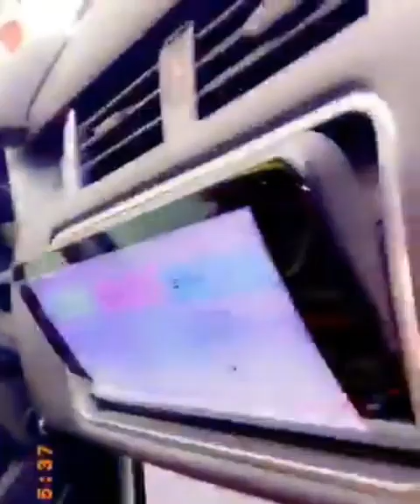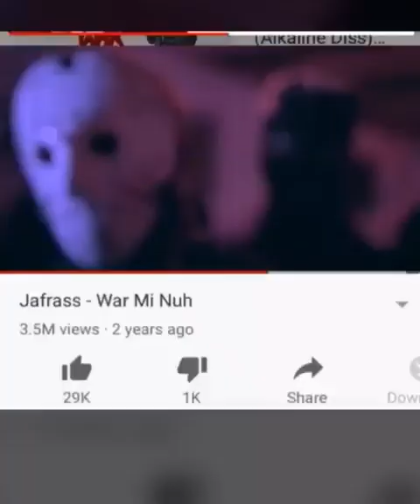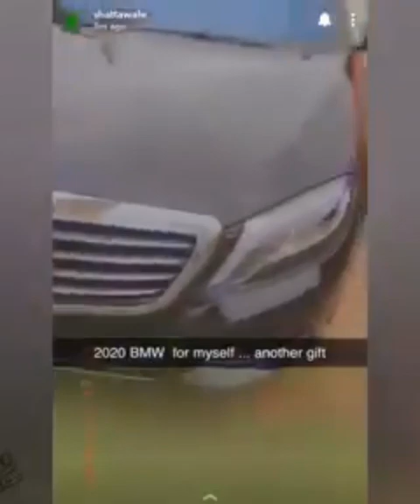Shatta Wale Gifted Brand New BMW, Stonebwoy's 'Putuu' Hits 1 Million Views On YouTube